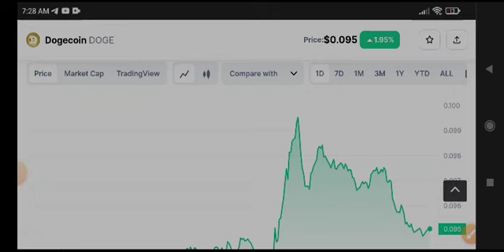Dogecoin News Today! Dogecoin Price Prediction